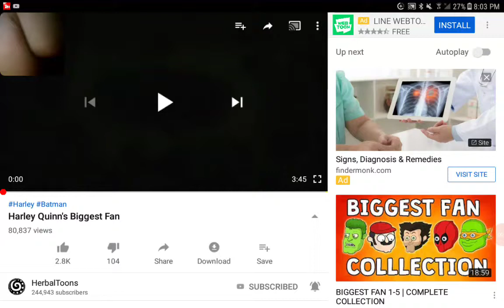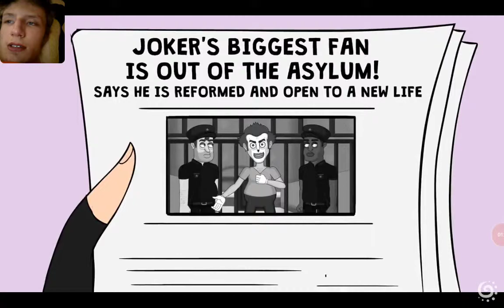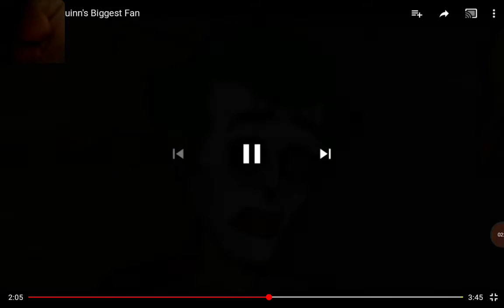Harley Quinn's Biggest Fan (HerbalToons) - Reaction